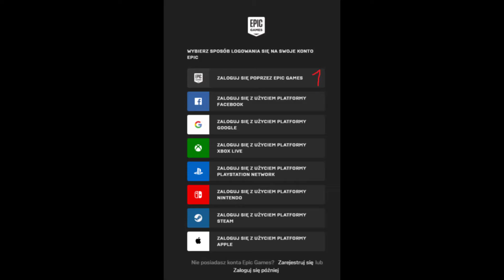JAK ODZYSKAĆ HASŁO DO Fortnite / Epic 2021 - Poradnik